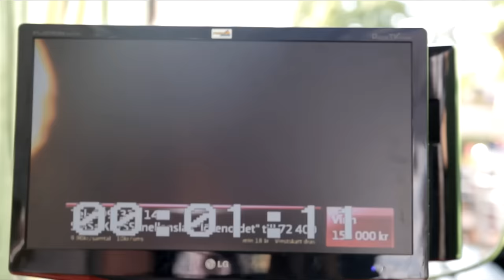Robyn - A Day In The Life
Music video by Robyn performing A Day In The Life. (C) 2010 Konichiwa Records